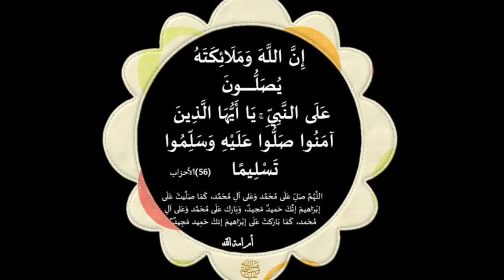هذا الكشف الذي يبحث عليه الجميع سهل ومجرب وفي الليلة الاولى ستشاهد كل شيء بالسورة أقوى كشف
هذا الكشف الذي يبحث عليه الجميع سهل ومجرب وفي الليلة الاولى ستشاهد كل شيء بالصورة أقوى  كشف

أسهل واقوى كشف يكشف لك بالصورة كانك ترى مباشره ستار في المنام ان شاء الله في اليوم الاول